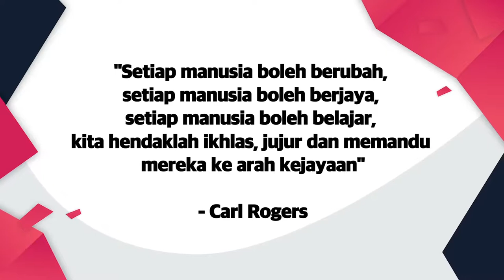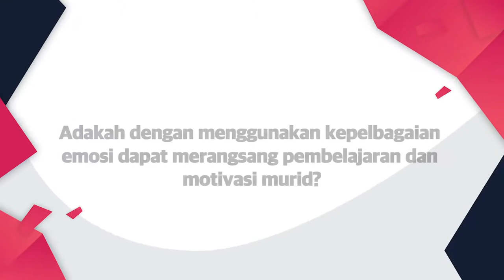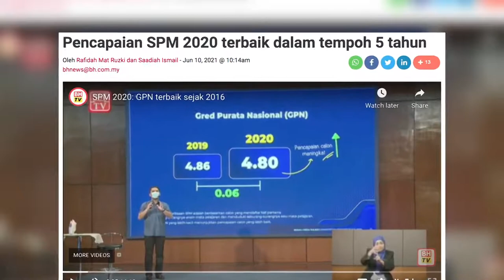DidikTV Kaunselor Anda Eps 80 | GURUKU SIFUKU APLIKASI PSIKOLOGI & KAUNSELING DALAM PENGAJARAN PDPR